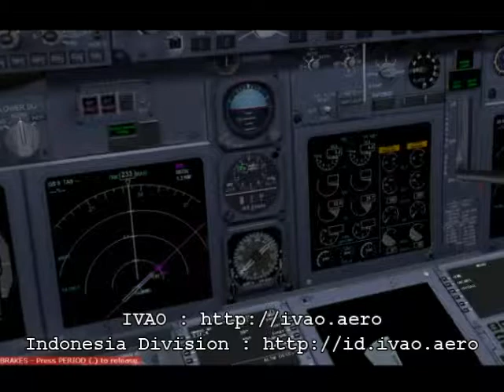737-900ER WABB ILS11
Indonesia Online Night XI LEG03, ILS Landing at Frans Kasiepo - Biak. Live ATC.